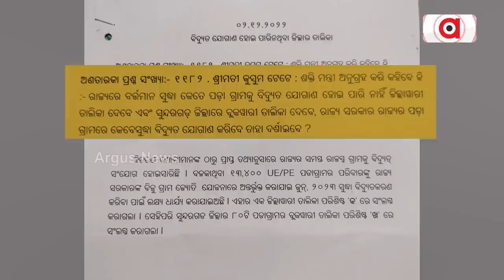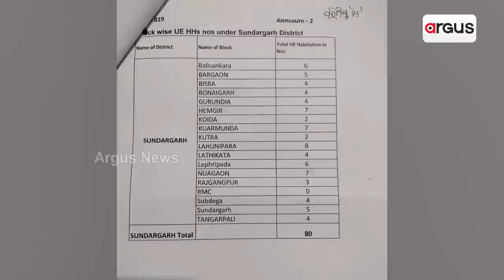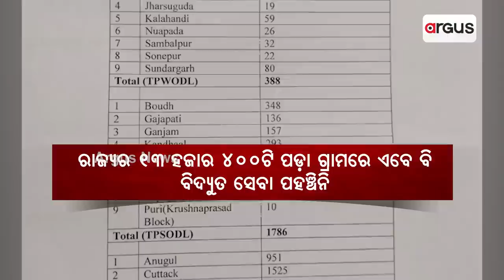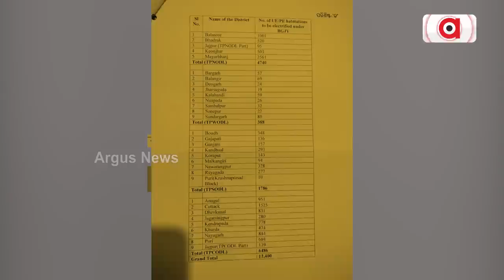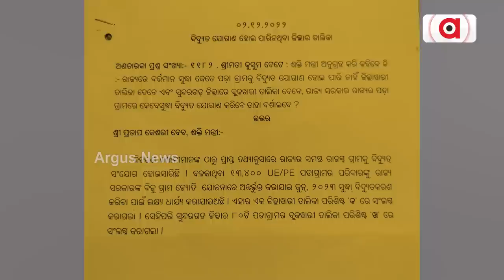ରାଜ୍ୟରେ ସୌଭାଗ୍ୟର ଦୁର୍ଭାଗ୍ୟ କାହାଣୀ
ନଜର ପକାନ୍ତୁ ଚଳିତ ମାସ ୨ ତାରିଖରେ ବିଧାନସଭାରେ କଣ କହିଛନ୍ତି ଶକ୍ତି ମନ୍ତ୍ରୀ । ରାଜ୍ୟର ୧୩ ହଜାର ୪୦୦ ଗାଁକୁ ଏବେ ସୁଦ୍ଧା ବିଜୁଳି ଆଲୁଅ ପହଞ୍ଚି ପାରିନି । ସୁନ୍ଦରଗଡ ବିଧାୟିକା କୁସୁମ ଟେଟେଙ୍କ ଅଣତାରକା ପ୍ରଶ୍ନର ଉତ୍ତରରେ ଏହି ତଥ୍ୟ ଦେଇଛନ୍ତି ଶକ୍ତି ମନ୍ତ୍ରୀ